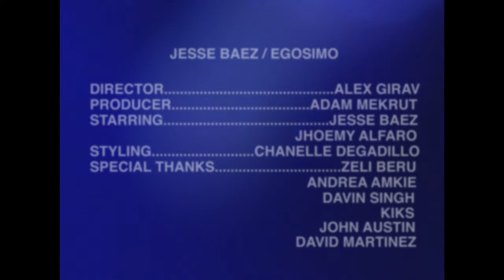Jesse Baez - Egoísmo